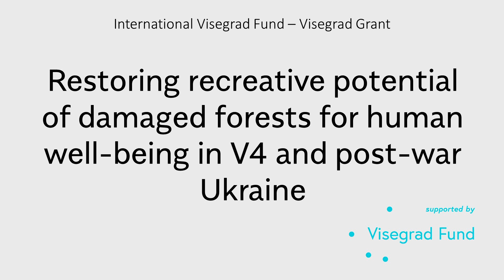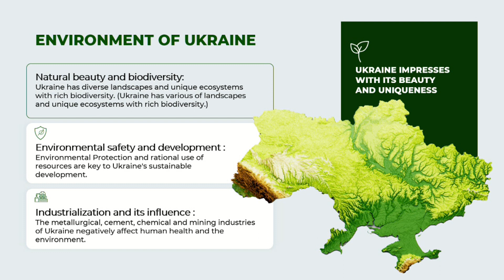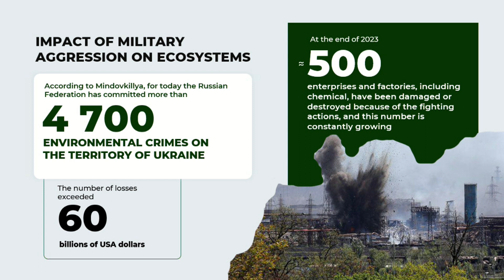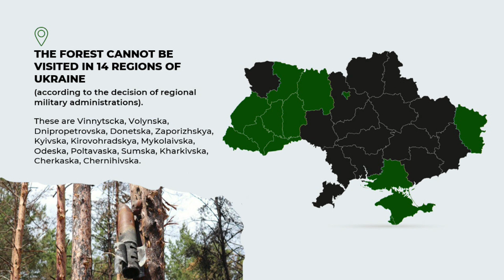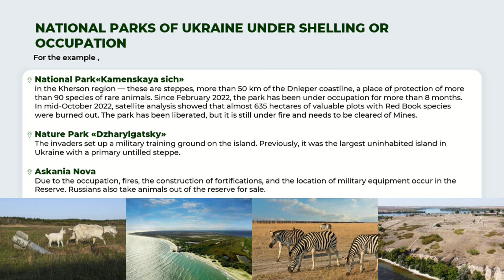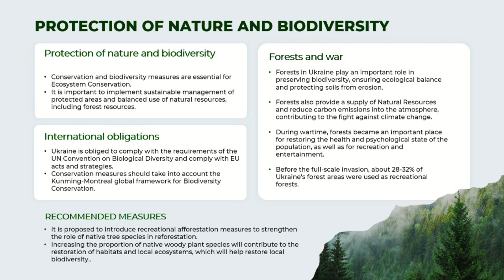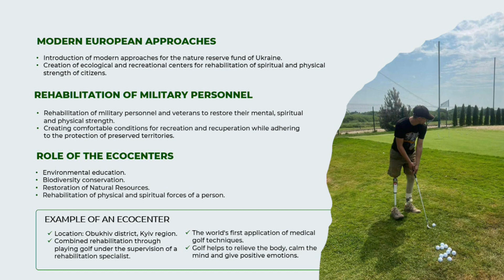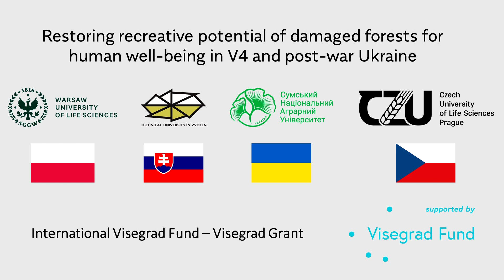The impact of military conflicts on ecosystems: protecting natural resources in times of aggression